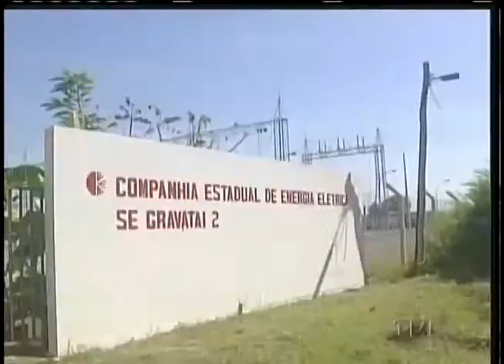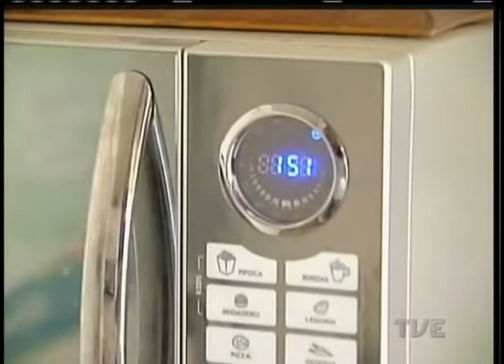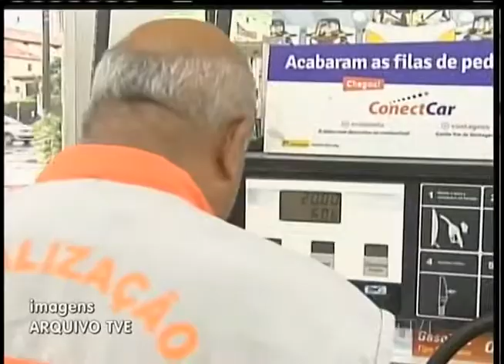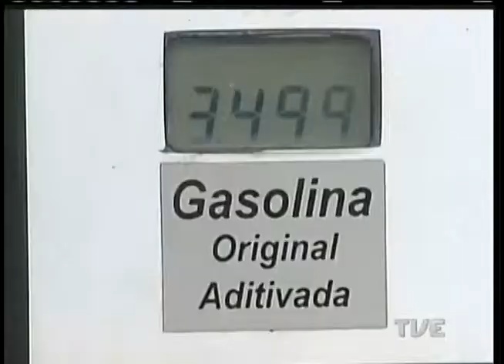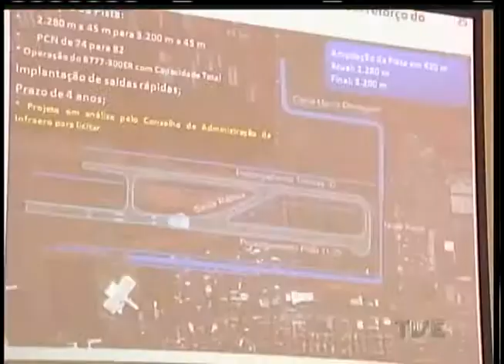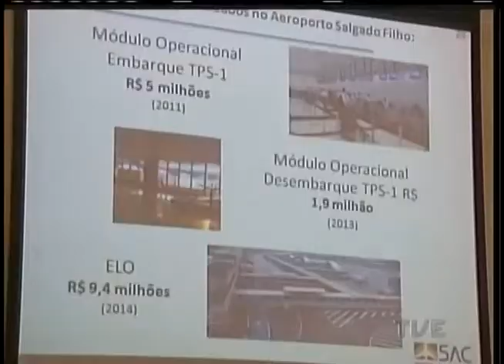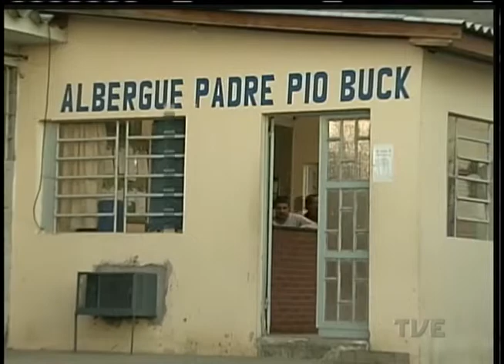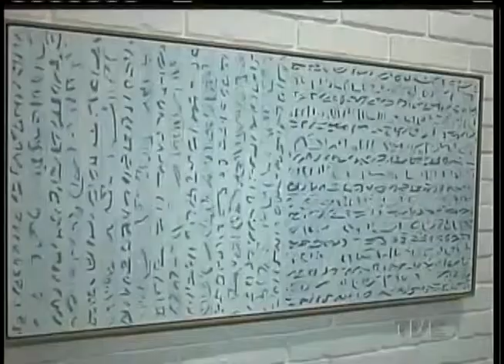Jornal da TVE 2ª edição - 6/2/15